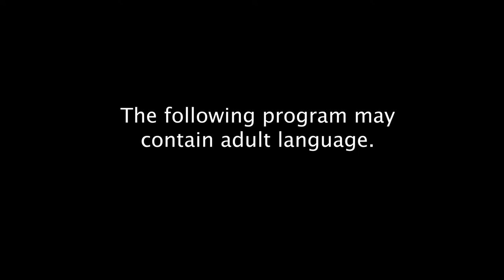Good Vibrations - Rad Rides With Troy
Jared visited a few more old friends on this way to Rad Rides. *Cough Chicayne *Cough And once again, the Rad Rides crew heads back out to Bonneville.

Step inside the world of Rad Rides by Troy. With a great mix of unadulterated fun, and sophistication we take you on a journey to get to see the inner workings of what is probably the most diverse hot rod shop in the world. Under the leadership of Troy Trepanier, some of the most amazing automotive projects on early are created by his highly capable staff.